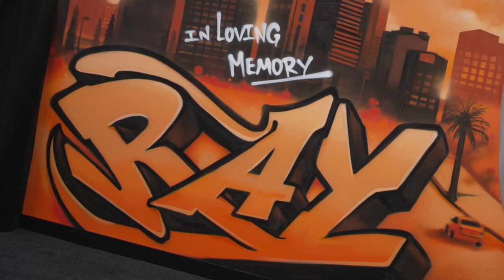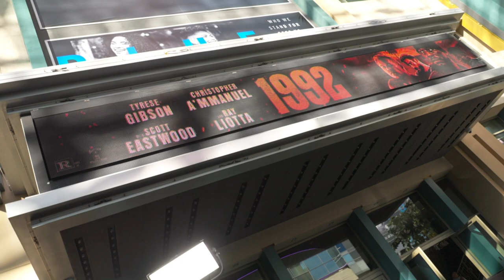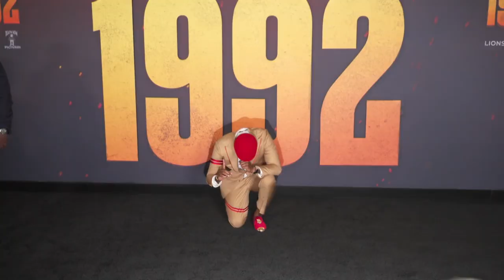1992 - Los Angeles Premiere Arrivals | The cast and crew of "1992" attend the Los Angeles Premiere.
The cast and crew of "1992" attend the Los Angeles Premiere.
Starring Tyrese Gibson, Clé Bennett, Dylan Arnold, Christopher A’mmanuel, Michael Beasley, Ori Pfeffer, Tosin Morohunfola, Oleg Taktarov, with Scott Eastwood, and Ray Liotta. In theaters August 30.

(Lionsgate)

Release: 08/30/2024

Mercer (Tyrese Gibson) is desperately trying to rebuild his life and his relationship with his son (Christopher A’mmanuel) amidst the turbulent 1992 LA uprising following the Rodney King verdict. Across town, another father and son (Ray Liotta and Scott Eastwood) put their own strained relationship to the test as they plot a dangerous heist at the factory where Mercer works. As tensions rise in Los Angeles and chaos erupts, both families reach their boiling points when they collide in this tense crime-thriller.

Screenplay by: Sascha Penn and Ariel Vromen
Story by: Sascha Penn

Genres

Action, Crime, Thriller

Rating

R for violence and pervasive language

Starring

Tyrese Gibson, Clé Bennett, Dylan Arnold, Christopher A’mmanuel, Michael Beasley, Ori Pfeffer, Tosin Morohunfola, Oleg Taktarov, with Scott Eastwood, and Ray Liotta

Directed By

Ariel Vromen

Produced By

Ariel Vromen, Andreas Rommel, Maurice Fadida, Sascha Penn, Adam Kolbrenner

1
Trailers1 asset
1
Press Kit1 asset